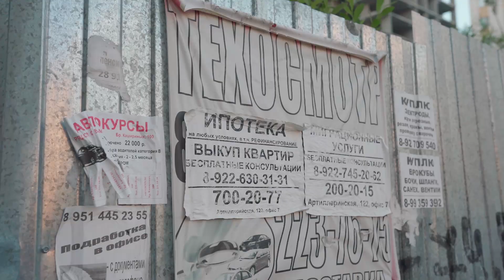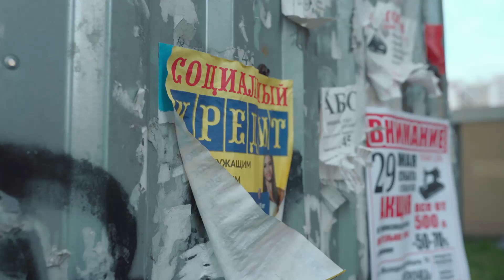Обращение к Губернатору Челябинской области Текслеру. 2021 год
Обращение кандидата в депутаты к губернатору Челябинской области А. Л. Текслеру 2021 г.